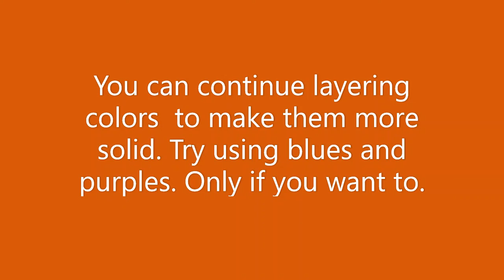Sunset on a River with Watercolor Pencil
You will use water color pencils to create a simple sunset/sunrise scene on the water